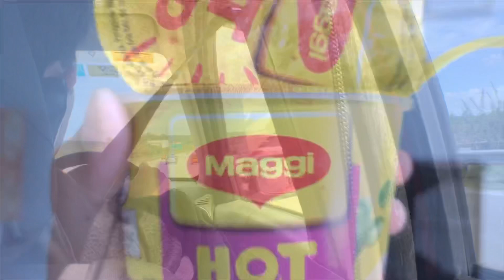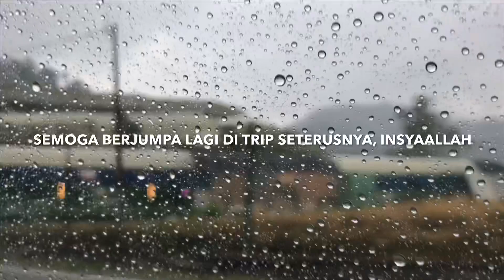Family Trip | Cameron Highland